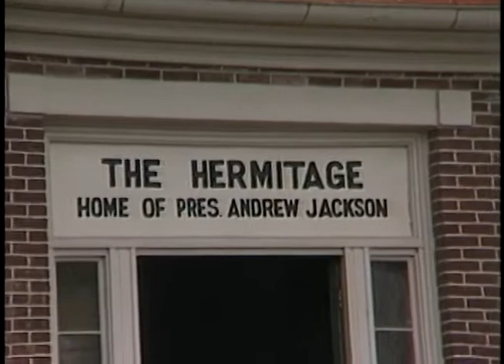President Reagan's Trip to Tennessee and Visit to The Hermitage on March 15, 1982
Full Title: President Reagan's Trip to Tennessee, Air Force One Arrival in Nashville via Air Force One, and Visit to The Hermitage, Lays Wreath on March 15, 1982

Transcript: N/A

Production Date: 3/15/1982

Access Restriction(s):Unrestricted
Use Restriction(s):Unrestricted